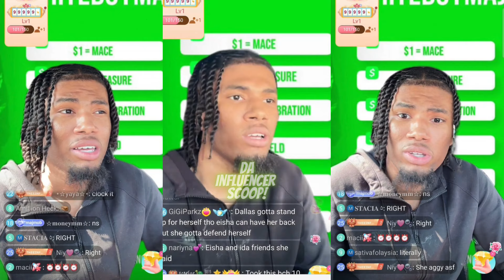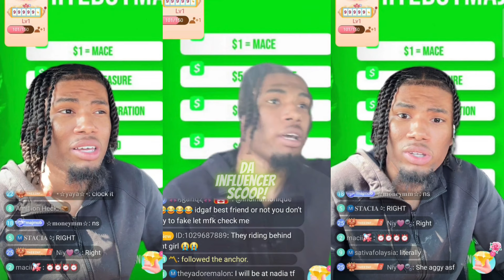Maj Says He CAN'T STAND Ida, Nadia Is Two FACED & Ke Gets PUNKED Around!!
Maj decides to voice his opinion on a few people such as ida whom he feels changed after linking up with nadia and the rest of the Influencer City Cast, along with Ke who he claims down played their friendship!